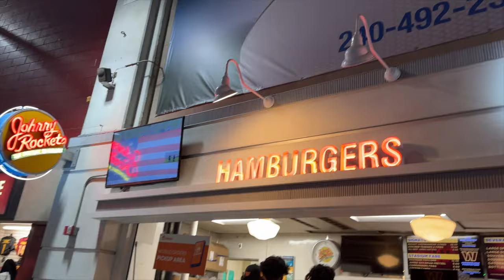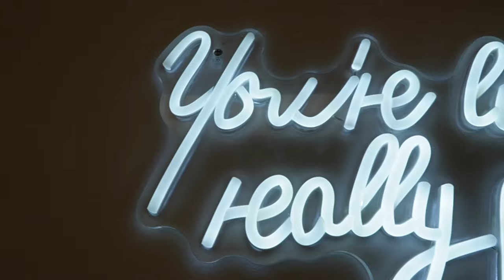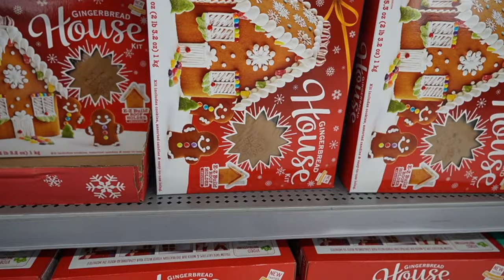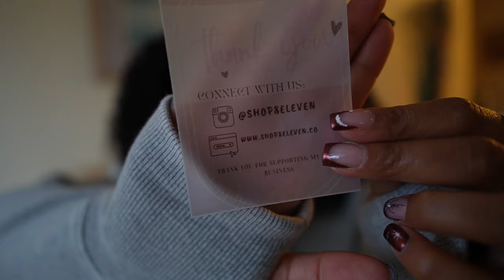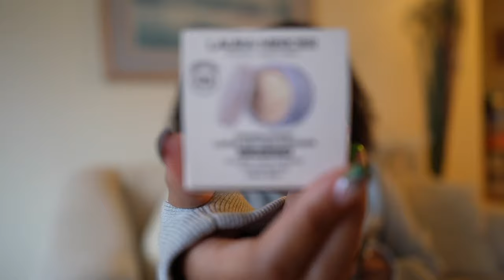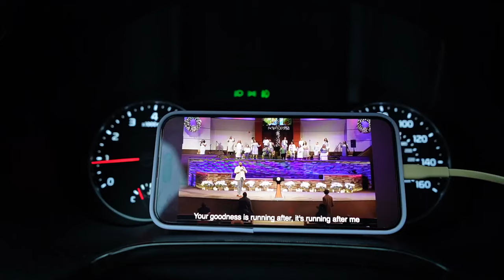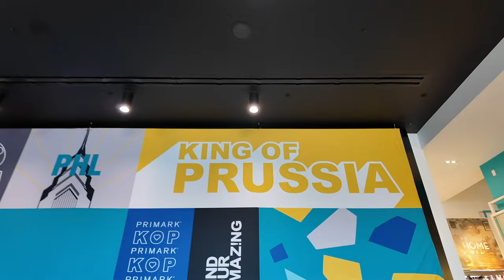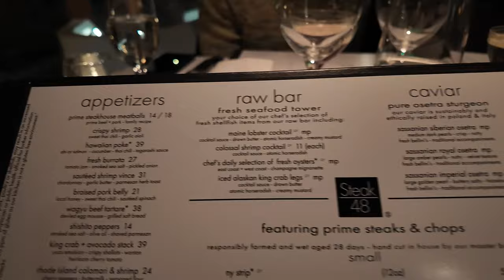Vlog: DJI Pocket 3 Unboxing & Test, Philly Day Trip, NFL Game, Steak 48, Sephora Haul, Wax & More!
In this weekly video, I'm sharing everything from my unboxing and test of the DJI Pocket 3, A day trip to Philly (King of Prussia Mall and Steak 48), and my first NFL football game. This was a busy week, we unboxed pr, got a wax, saw the beyonce movie and picked up some new makeup from sephora.

PRODUCTS:
clear fanny pack

clarins lip oil

sephora haul
refy bronzer
refy blush
refy brush
lash curler
laura mercier powder
glossier perfume
fawn lip liner
rare beauty mascara

jbw watch
red heels
dji pocket 3
primark cardigan: can't find online
aritzia constant coat

FREQUENTLY ASKED QUESTIONS:
BRA SIZE: 34B
NORMAL CLOTHING SIZE: US 6/8
HEIGHT: 5'0